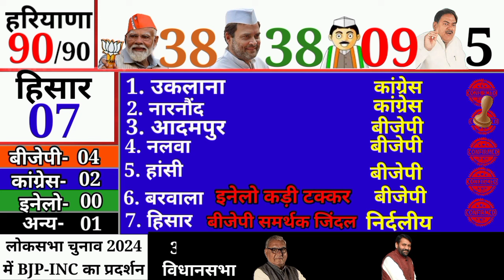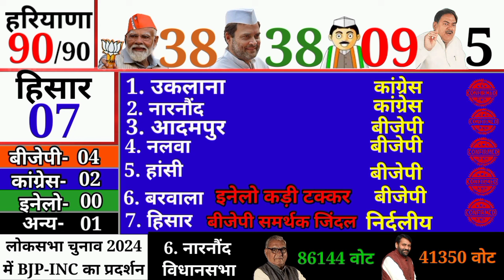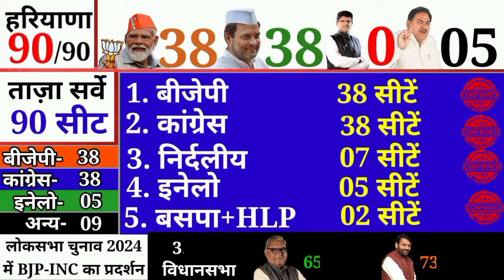Independent Candidates King Makar Of Haryana Assembly Elections In Satta Bajar Survey Opinion Polls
Haryana Assembly Elections 90 सीटों पर फलौदी सट्टा बाजार की ताज़ा सर्वे में बड़ा खुलासा। OpinionPoll
Haryana Assembly Elections 2024 BJP Announced 1st List Of 51 Candidates & BJP Congress PMModi Survey
Haryana Assembly Election 2024: BJP की लिस्ट को लेकर सटीक जानकारी, कौन कहां से लड़ेगा चुनाव, जानिए...
Haryana Assembly Election 2024 90 Seat Latest Opinion Polls & Survey Of BJP Congress JJP INLD New CM
Haryana Assembly Elections 2024 90 Seats Opinion Polls, BJP Congress JJP INLD PM Modi Rahul Chautala